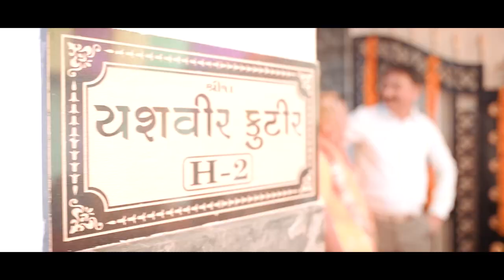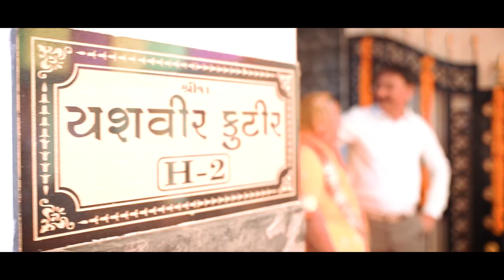ROYAL WEDDING TEASER ||YASHRAJ SINGH CHOUHAN & NEETU KUNWAR JHALA|| SIROHI ||[01-02-2020]